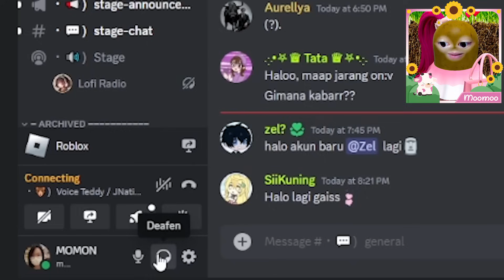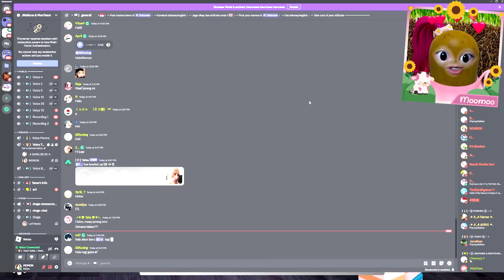MOMON PRANK ATUN SAMPAI KETAKUTAN jadi CATNAP DI ROBLOX